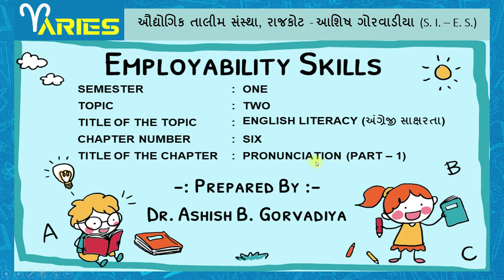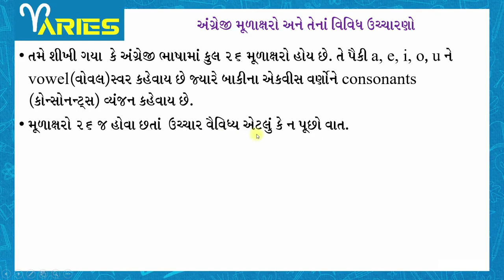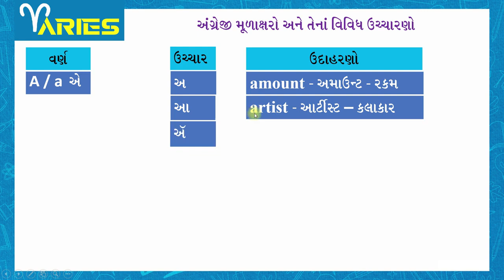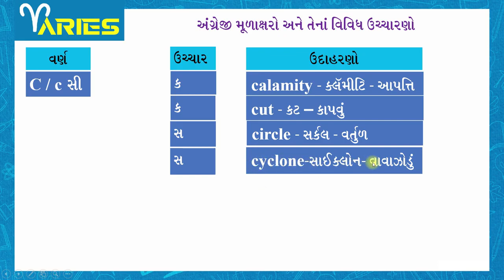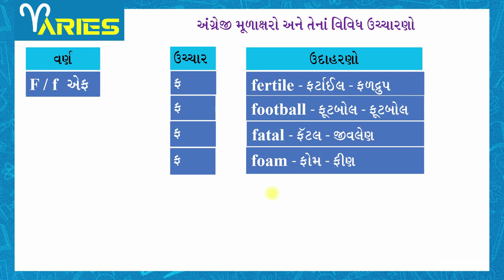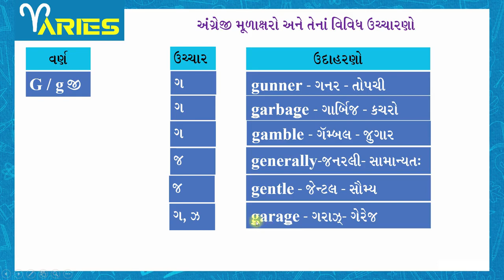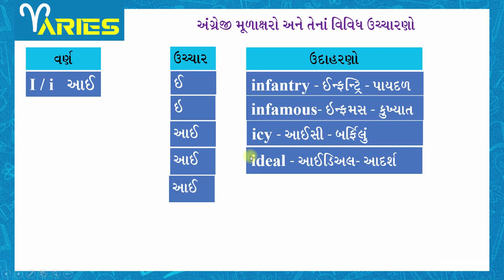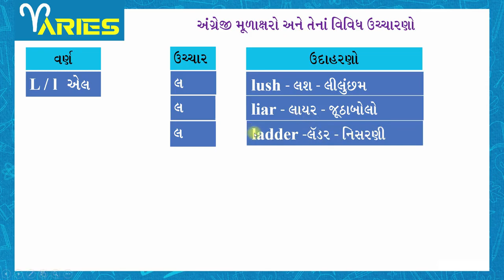ES SEM 1 Module 2 Ch 6 Pronunciation Part 1